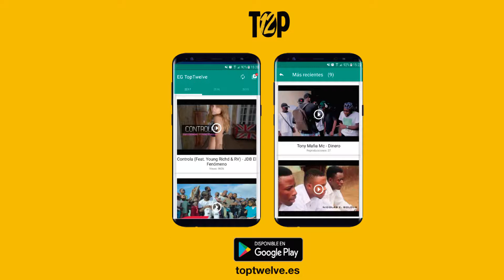VMZ - Po po po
VMZ interpretando "Po po po". 2017
GrandFrend: